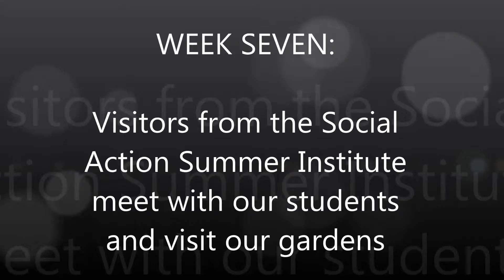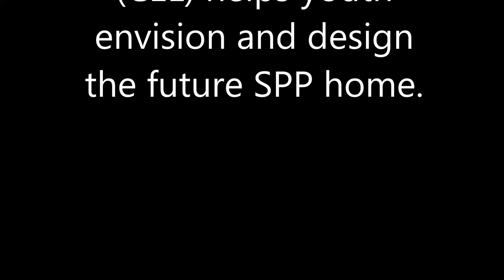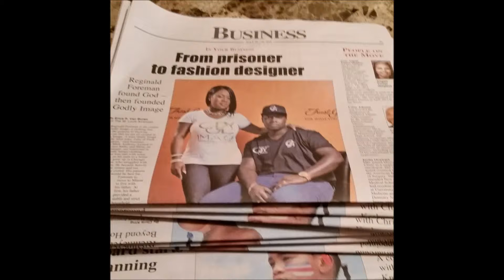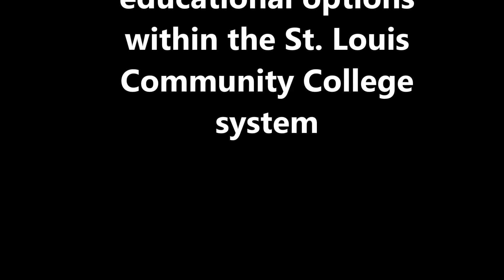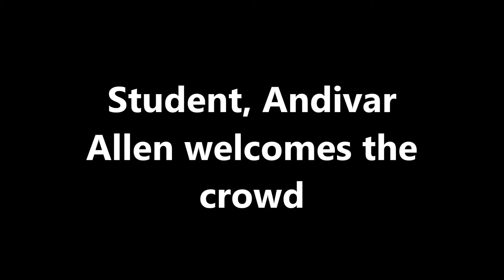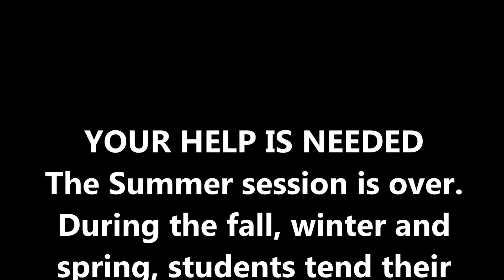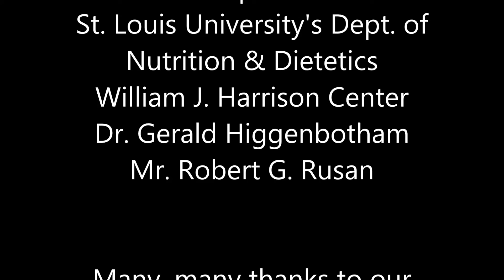SPP Week Seven-Nine video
The final three weeks of the Sweet Potato Project's nine week summer program. SPP is a year-round urban entrepreneurial program teaches at-risk youth how to plant produce on vacant land and turn produce into viable, market-ready food-based products.